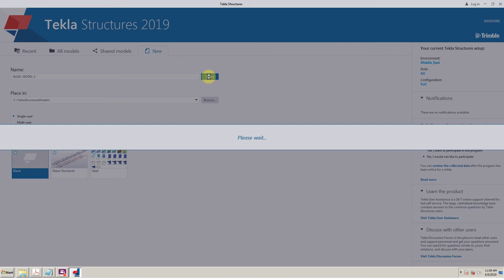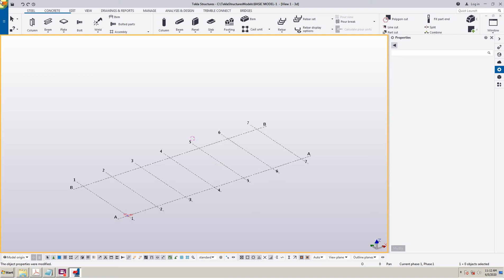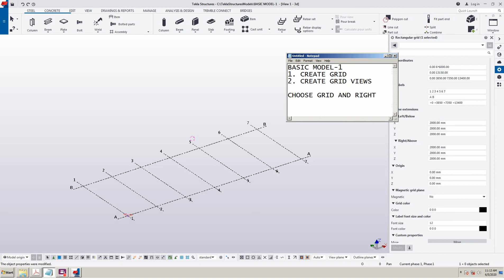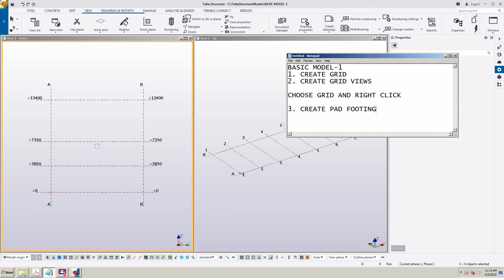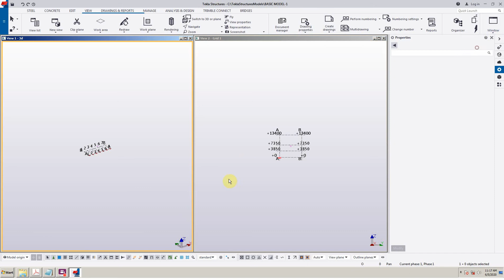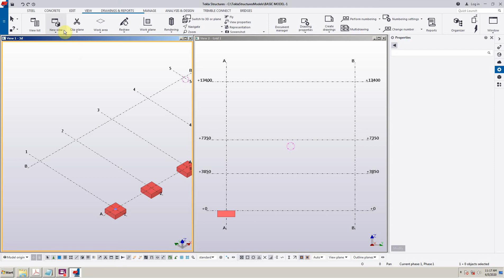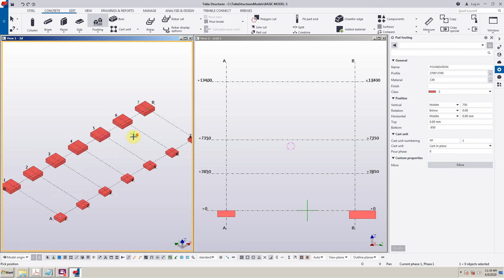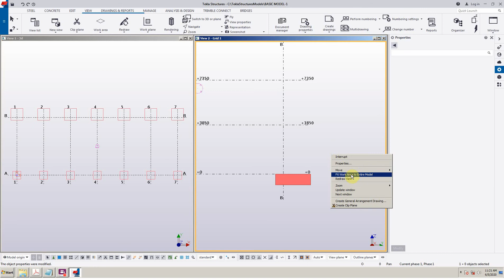TEKLA STRUCTURE_BASIC MODEL: #01: CREATE PAD FOOTING